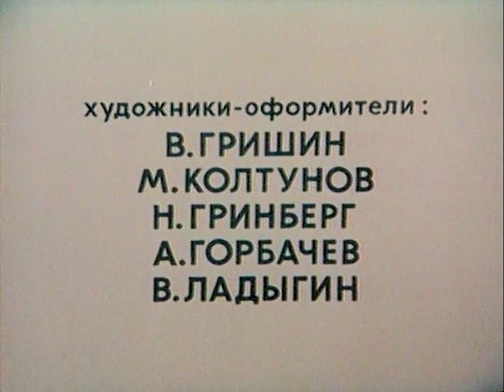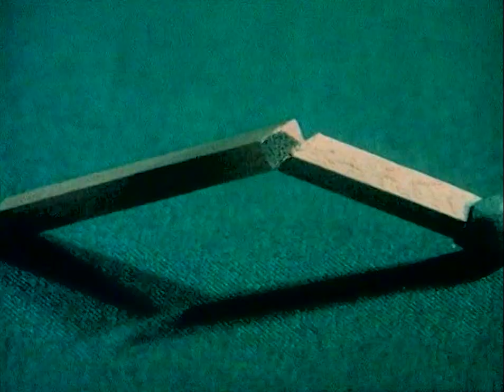Конфликт / Conflict (1983)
directed by Garry Bardin, "Soyuzmultfilm" studio, USSR